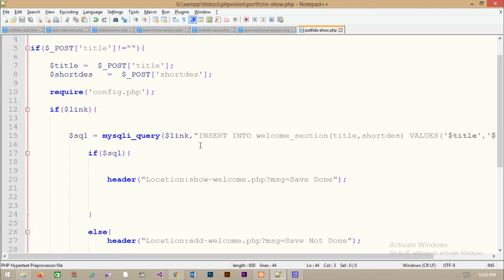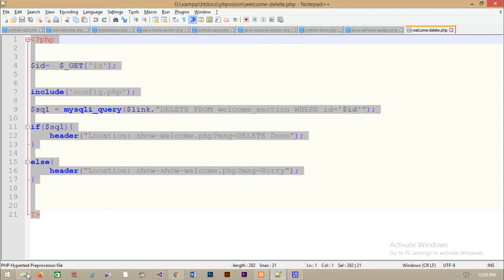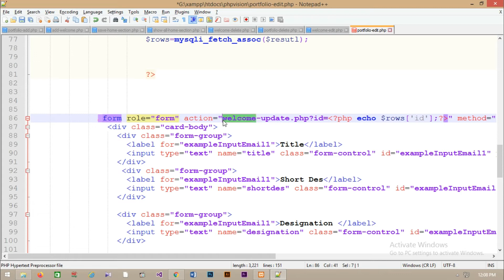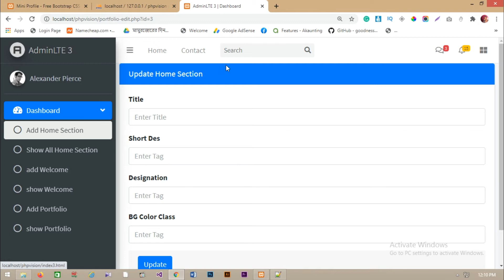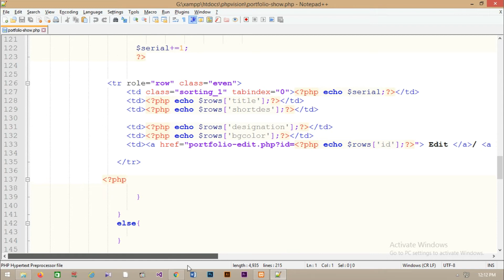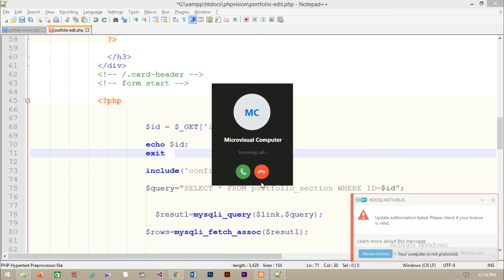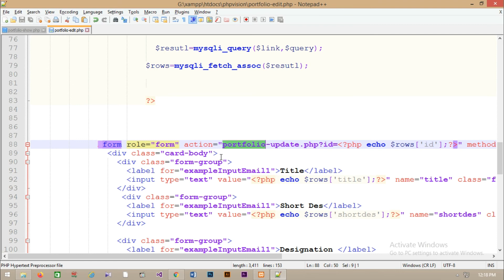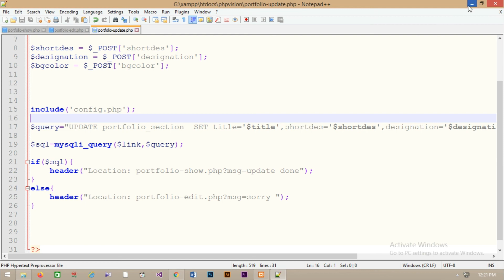Php Bangla Tutorial Project Based || পি. এইচ.পি বাংলা টিটোরিয়াল প্রোজেক্ট বেজড.